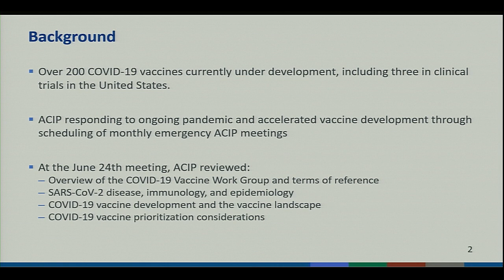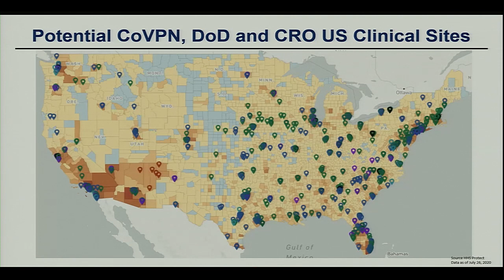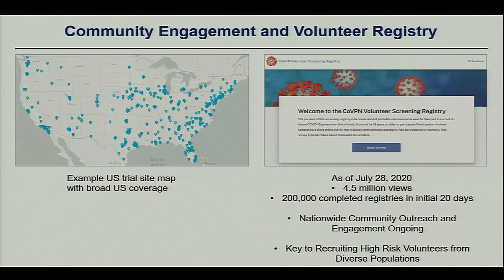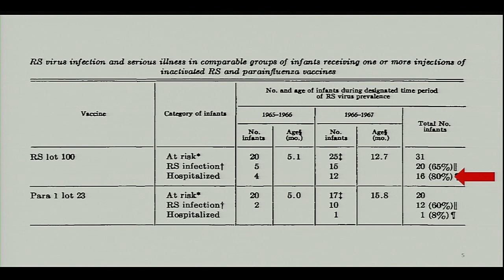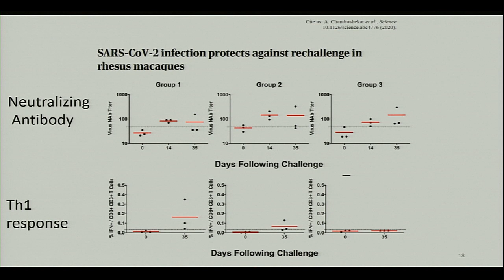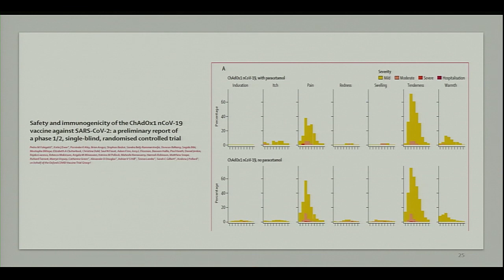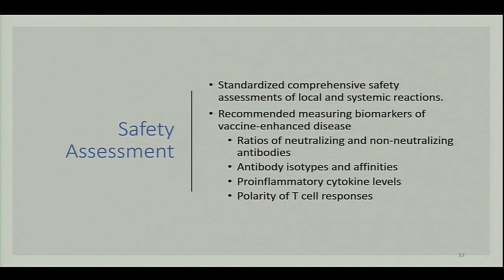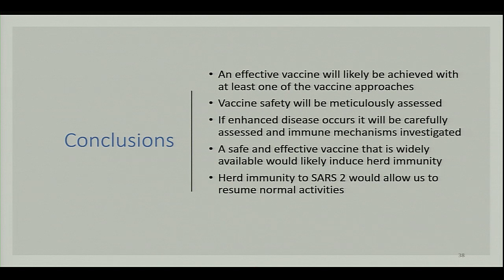July 2020 ACIP Meeting - Overview of COVID-19 vaccine clinical trials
Introduction; Overview of COVID-19 vaccine clinical trials